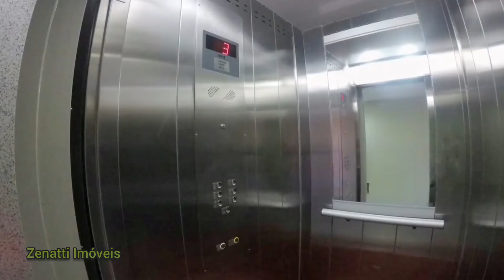Apartamento para Venda, Angra dos Reis / RJ, bairro Camorim Grande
Click aqui para saber valores e mais informações 👇👇👇

Apartamento para Locação, Edifício Solar Camorim no bairro Camorim, localizado na cidade de Angra dos Reis / RJ, situado na zona Sudeste, região Sul fluminense.
Com 2 dormitórios, possui 1 banheiro, 1 vaga de garagem, 1 sala, acomoda 5 pessoas, localizado em condomínio.
Proximidades: Bares e Restaurantes, Escola, Farmácia, Praia.
Quer saber mais? Entre em contato conosco.

Quem Somos

Pioneira em Angra dos Reis, a Zenatti Imóveis vem desde 1993, revolucionando o mercado imobiliário, motivada pela satisfação dos seus clientes. Com décadas de experiência, nossa equipe está preparada para prestar todo serviço necessário de compra, venda, locação, avaliação, lançamentos e legalização, com um toque pessoal amigável e uma abordagem profissional.